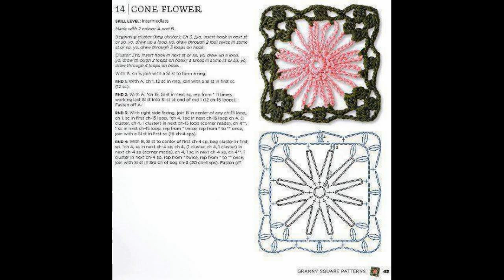ESQUEMAS Y PATRONES PARA TEJER NUEVOS EN HILO Y LANAS TEJIDOS A CROCHET Nº 01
ESQUEMAS NUEVOS EN HILO Y LANAS TEJIDOS A CROCHET Nº 01